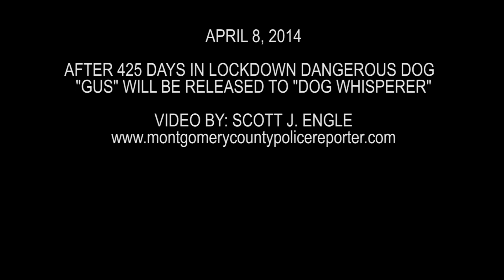040814 GUS GOES TO DOG WHISPERER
Just minutes before the start of jury selection today in County Court at Law No. 2, the parties agreed to settle a 14 month long case involving a pit bull mix that viciously attacked a young Montgomery County woman. The attack resulted in serious bodily injury. In instances like this, the law allows for the judge (or jury) to decide whether or not the dog should be humanely euthanized.

After the incident in 2013 the case went before Montgomery County Precinct 5 Justice of the Peace Masden. Judge Masden declared the dog dangerous and ordered it destroyed. The owner and an animal rights group then filed an appeal which moved the case to County Court 2 of Judge Claudia Laird. Due to the way the law was written, the County Court did not have jurisdiction to hear an appeal on the case so Judge Masden's order was put back in force. The case then went to the Court of Appeals in Beaumont and was referred back to Judge Laird's Court to be heard.

A jury was about to be picked Tuesday morning when an agreement was reached between the County Attorney's Office and the Animal Rights Group.

The victim said today that due to circumstances she was satisfied with the decision.

County Attorney J D Lambright stated that "our office took a very active role in prosecuting this case to protect the citizens of the county from future attacks by this dog and to give peace of mind to the victim. Assistant County Attorney Stuart Hughes, along with Assistant County Attorney Ronald Chin, did an outstanding job in thoroughly preparing this case for trial before a six person jury."

According to the terms of the settlement, the animal activist group agreed (among other things) (1) that the pit bull will be officially declared to be a "dangerous dog" pursuant to Texas law; (2) to reimburse Montgomery County $3,000 for the costs of suit and 425 days of housing of the animal; (3) to remove the animal from Texas and ensure that it does not return; (4)  to transport the animal to California for rehabilitation with the Cesar Millan foundation (the "Dog Whisperer"); (5) to notify all future owners / handlers of the dog's bite history; and (6) to fully indemnify and hold harmless the County and State from any and all future liability associated with the animal.

Lambright further stated that, "this agreement was reached a matter of minutes before the attorneys were to begin the jury selection process. This resolution brings finality and closure to a case which had been pending for over a year, and was entered into with the full cooperation of the victim. We hope that putting this matter to rest, along with avoiding any potential appeals that the animal rights group would likely pursue had the case gone to trial, will allow the victim to continue her physical, mental, and emotional healing from the effects of this vicious attack."